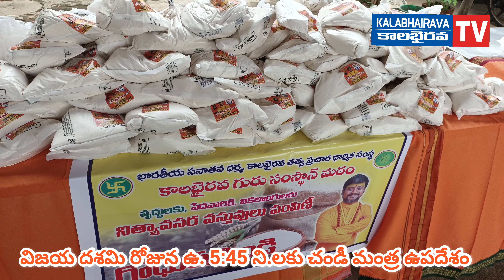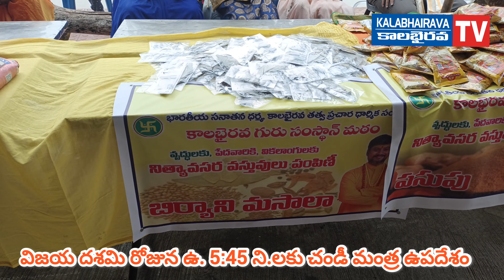చండీమంత్రం ఎప్పుడు ఎలా ఉపదేశం పొందాలి | Chandi Mantra Upadesham | Kalabhairava Swamyji